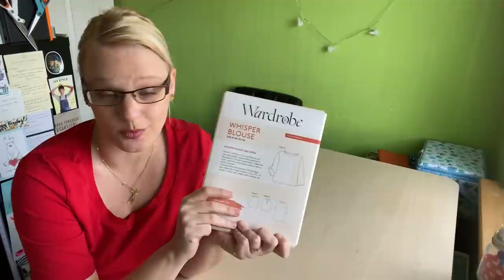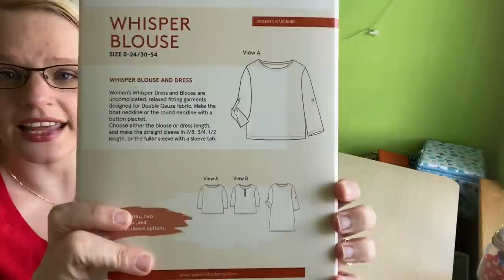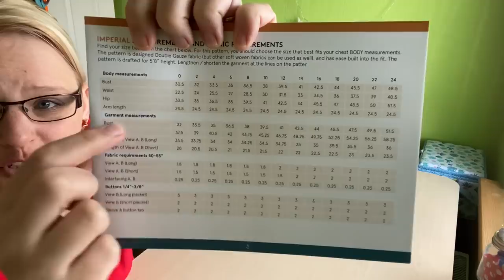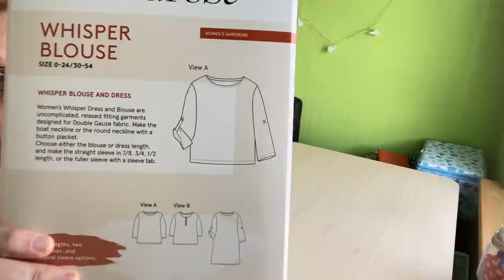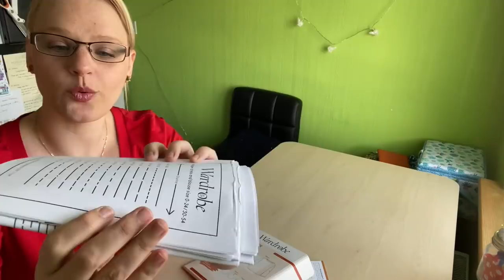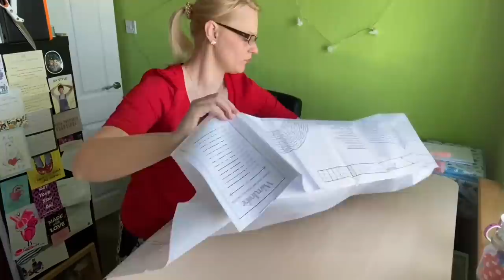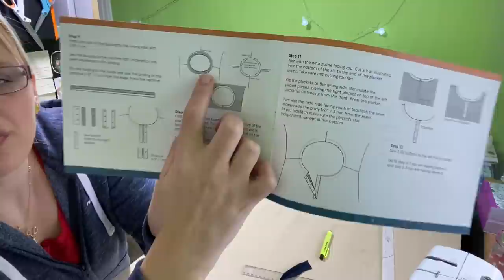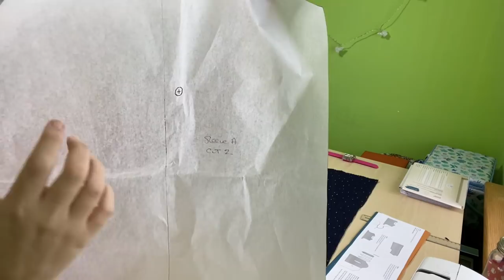Wardrobe by me Whisper Blouse Sew Along - Felicity Fabrics Vlog Post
Below are the links to anything I talk about in the video.

My measurements are:
B36
W30
H40
Height 5’8

What I am wearing:
Day 1 - Threadcount ultimate Tshirt & True Bias Hudson pants
Day 2 - Forget me not Vera top

**The double gauze fabric and the Wardrobe by me Whisper blouse pattern were given to me by Felicity Fabrics in exchange for a review**

If you are interested in what tools etc.. I used in this video then here are the links.

My Sewing machines is a Brother LS14
My overlocker is a Brother M343D
Chalk pen
Tracing paper
Fabric scissors
Cutting mat
Button hole chisel
Frey Check
Point turner
Magnetic pin wrist band
Rainbow overlock thread